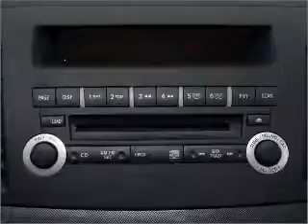2009 Mitsubishi Lancer - S Charleston WV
Year: 2009
Make: Mitsubishi
Model: Lancer
Trim: GTS
Engine: 2.4 liter inline 4 cylinder 16 valve
Transmission:
Color: White
Mileage: 51875
Address: